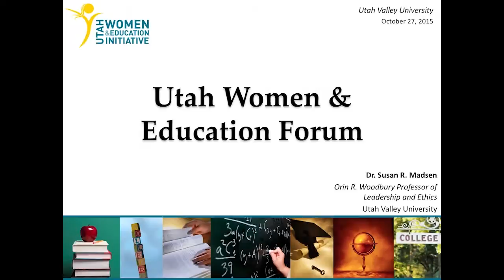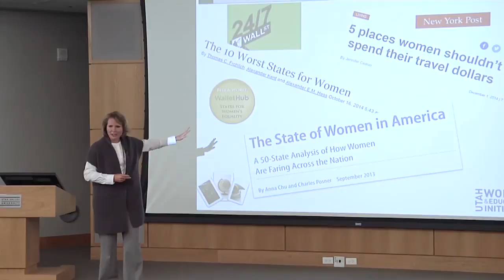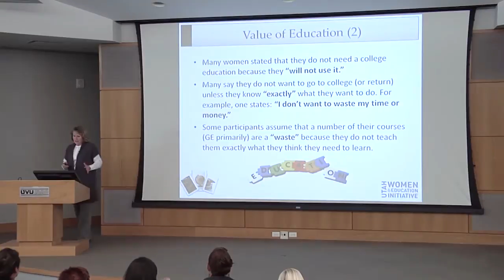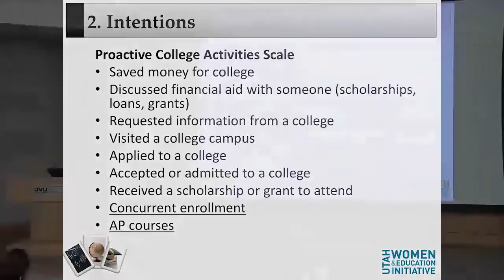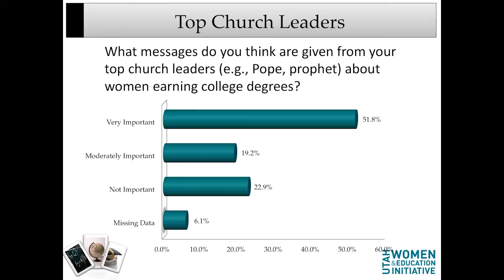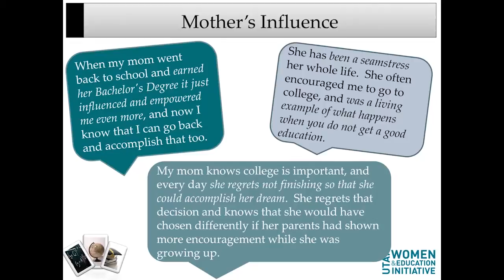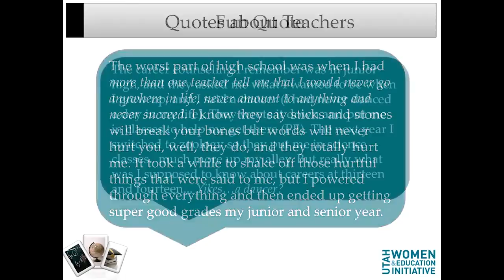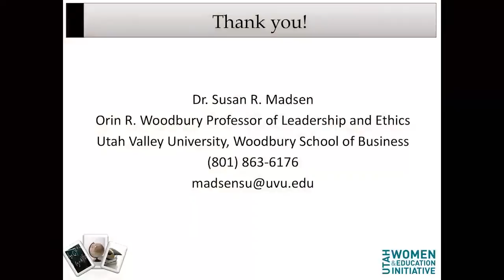Utah Women and Education Forum Dr. Susan Madsen 10.27.15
Why are many young women in Utah not attending college and
completing degrees and certificates?

Dr. Madsen shares some key findings from an extensive
statewide study conducted by Utah Women & Education Project
researchers, many of which relate to assisting boys and men as well.

She also provides recommendations on what we can do to help
move the needle for women in Utah. This information is powerful
for anyone who influences girls and women within our state.